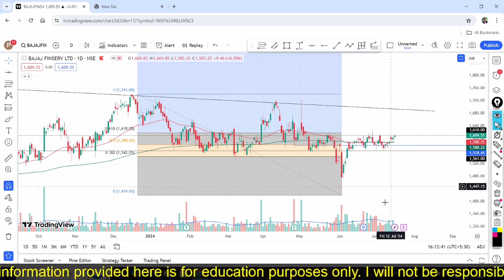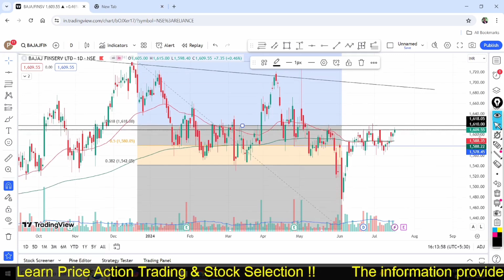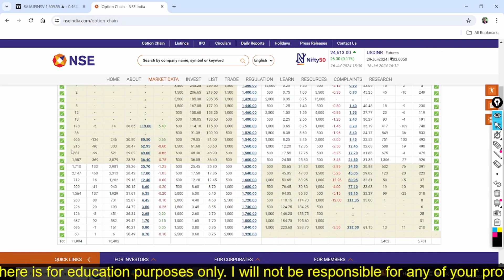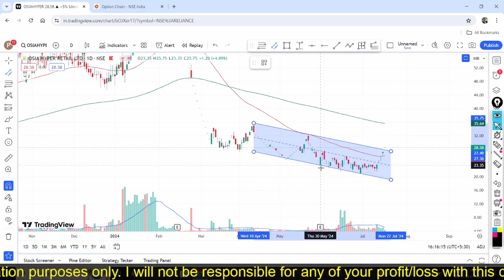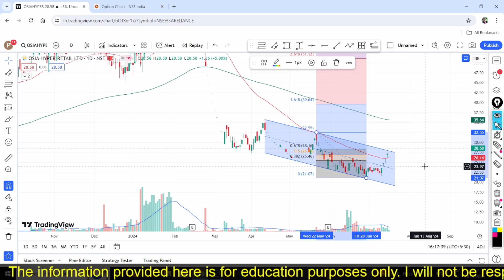Bajaj Finserv Share Latest News Today, Bajaj Finserv Share Complete Analysis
Bajaj Finserv Latest News Today
Osia HYPERMART Share Latest News Today
Osiahyper Share Latest News Today